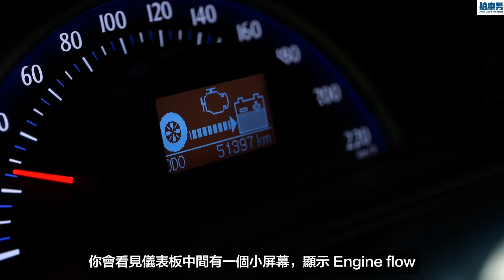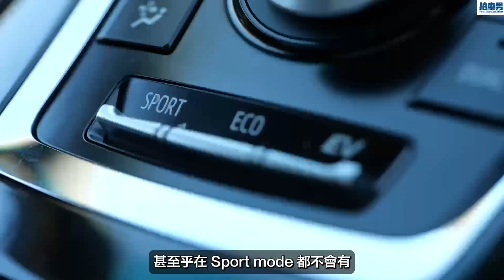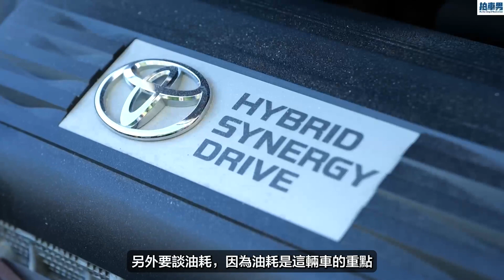Toyota Sai Hybrid 高級過 Prius 豪華過 Camry 但只得一代的混能房車！｜拍車男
有許多觀眾都問我會否試駕評測 Toyota Sai Hybrid 。這輛混能房車定位是介乎 Camry 和 Corolla 之間，與 Lexus HS 系列同屬姐妹車，混能系統配以豪華舒適內裝，理應會是另一款豐田主力。可是它卻只有一款，在 2017 年更停產了。然後在停產後，由於日本車主放售，導致中古車市場供應多了，讓價錢下跌了不少。這次試駕的 2013 年，是小改款，同時也是中古市場受歡迎的一款。

想知道這輛車的優缺點，適合你嗎？看這次的評測就對了。

汽車規格：

引擎：2,362c.c.直四配電馬達
馬力：150ps（引擎）、143ps（馬達）
扭力：187Nm（引擎）、270Nm（馬達）
傳動：CVT 無段變速變速箱
車價：約 HKD 138,000

影片內容：

0:00 opening
0:16 Toyota Sai Hybrid Intro
1:50 Toyota Sai Hybrid Test Drive
5:00 Toyota Sai Hybrid Suspension
5:34 Toyota Sai Hybrid Oil Consumption
6:10 Toyota Sai Hybrid Interior
6:46 Toyota Sai Hybrid verdict